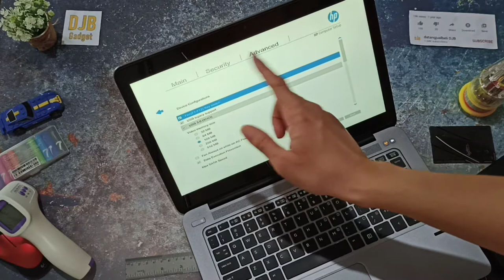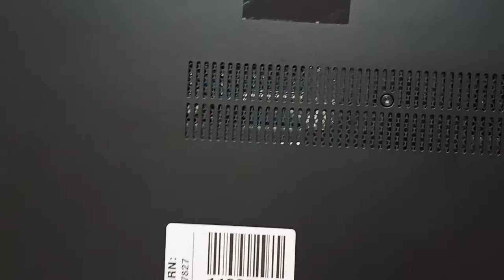How To! Open Disassembly Back Case HP Elitebook 1040 G2 change RAM & SSD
Beli HP Elitebook Folio 1040 G2 touchscreen i5 8gb ram 256gb ssd windows 10